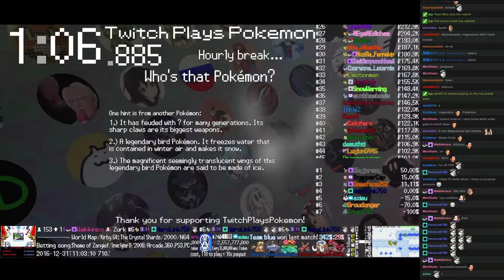Twitch Plays Pokémon Battle Revolution - Match #67381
Match #67381 [Blue: Venusaur (Physical), Magnezone (Special), Bibarel (Simple)] vs [Red: Ariados (Critter), Mamoswine (Max Attack), Groudon (Standard)]